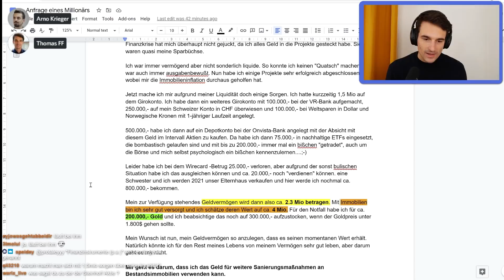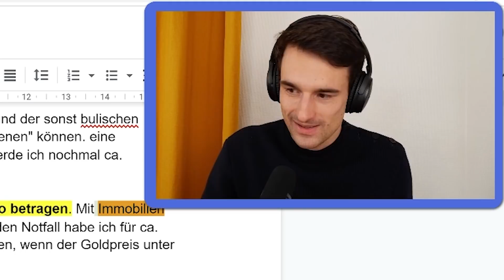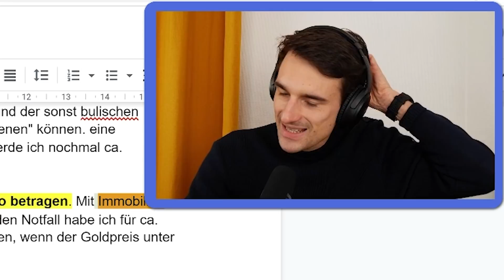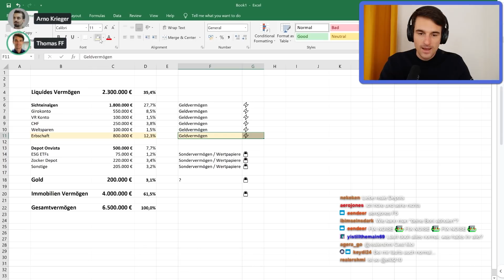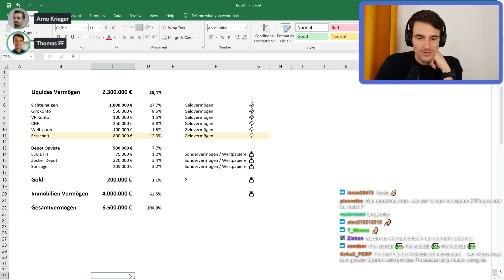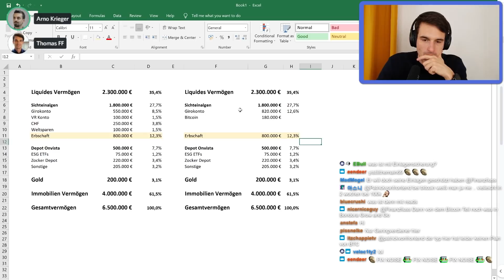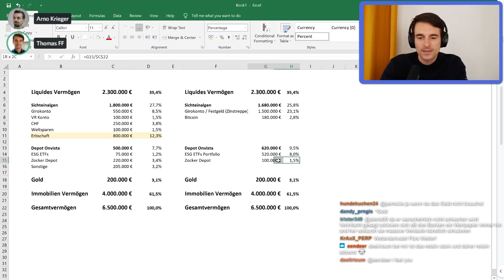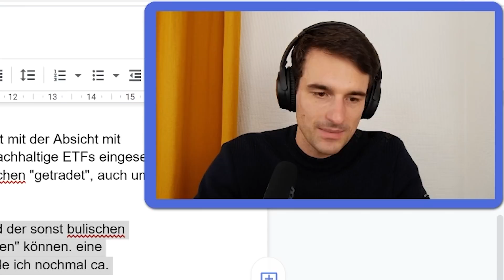Immobilien-Millionär weiß nicht wohin mit 2,3 Mio. € | Finanzfluss Twitch Highlights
ℹ️ Weitere Infos zum Video:

Finanzfluss hat eine E-Mail von einem Millionär bekommen - in diesem Stream Highlight sehen sich Thomas und Arno dessen Portfolio an und besprechen sein Anliegen.